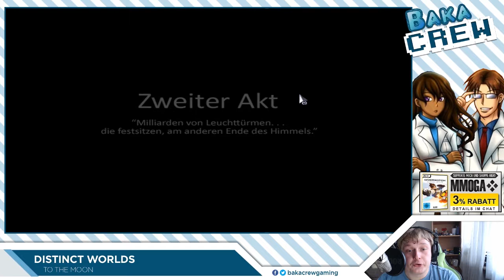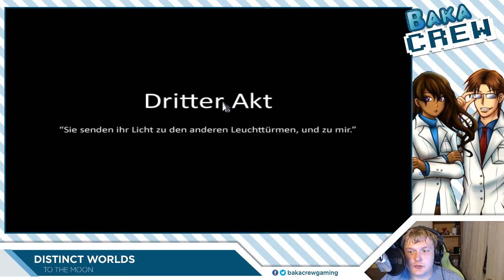[Distinct Worlds] To The Moon #2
Stefan spielt für euch To the Moon.

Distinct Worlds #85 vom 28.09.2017